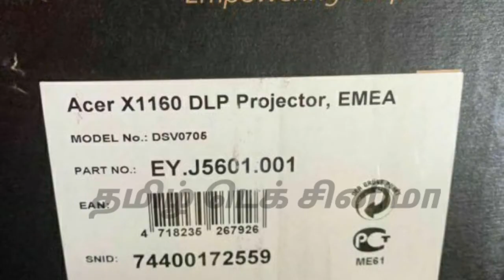Acer,Toshiba,view sonic home office projecor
கவின் வீட்டு சினிமா உங்களை அன்புடன் வரவேற்கிறோம் உங்களுக்கு சிறந்த முறையில் மினி தியேட்டர் செய்து தரப்படும்

உங்களுக்கு கம்பெனி projector செகனண்ட். அண்ட் புதிய projector எங்களிடம் கிடைக்கு